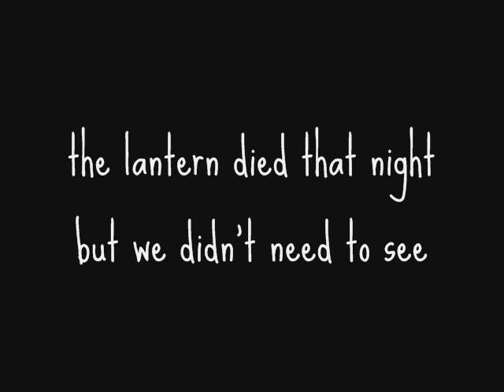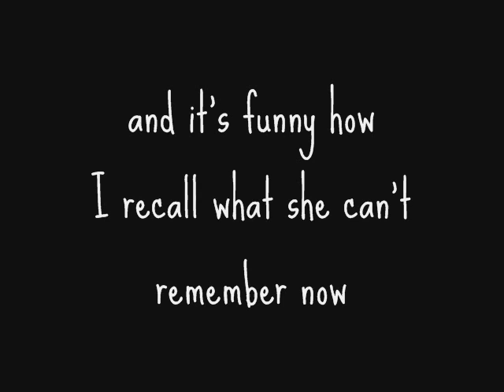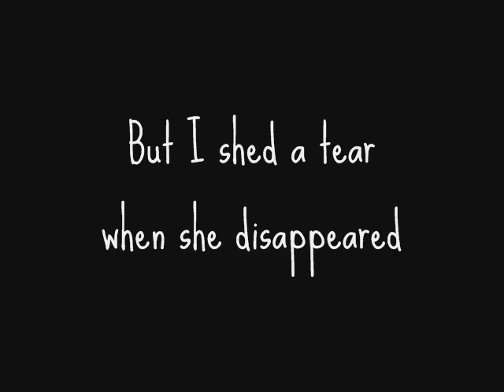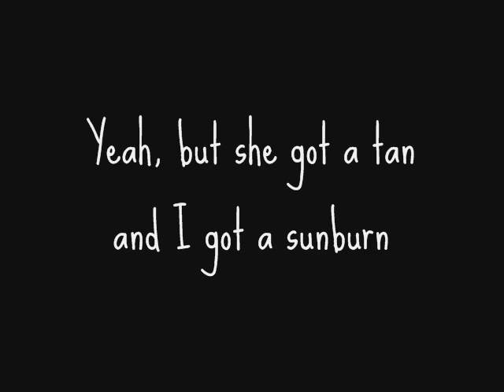Sunburn by Owl City Lyrics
OWL CiTY FEVER!! [:
~~iReally love Owl City--and Adam Young! Their songs are so great and every time he sings he gives me a warm and fuzzy feeling inside :D Hope you like my vids about their songs~~